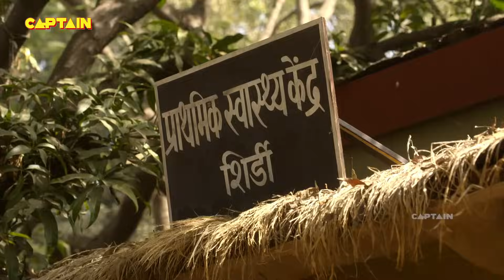Mere Sai ( मेरे साईं ) | Shirdi Sai Baba | Ep 1065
Episode 1065:
In this episode of Mere Sai, After a not-so-warm welcome by the villagers, Savitri decides to stay back and do her duty as a responsible and efficient doctor. Sai stands by her and provides his support. However, The villagers are still doubtful about her capabilities as a doctor. Will she do something to prove them wrong? Will Kulkarni use this situation to his advantage? Watch the episode to know more.

Cast: Tushar Dalvi, Kishori Godbole, Vaibhav Mangle, Tarun Khanna, Siddhant Karnick, Himanhu Rai, Saurabh Shrikant, Chirag Dave, Sharmila Rajaram.